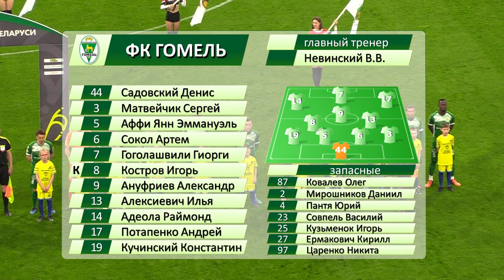Финал Кубка 2022: ФК БАТЭ 1 - 2 ФК Гомель 21.05.2022